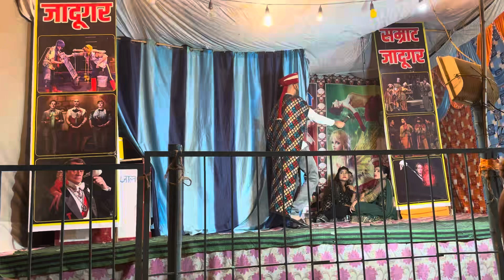Kashipur Magic Show 😦